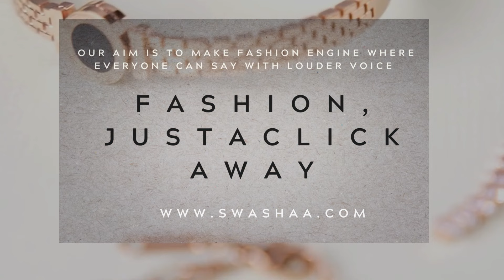Buy An Affordable Jewellery | Necklaces | Earrings | Rings | Bracelets | Couple Gifting Product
Are you find affordable jewellery Online??

Swashaa offers the perfect range of trendy fashion jewelry for your loved believe there's the perfect accessory for everyone and every event of your life.